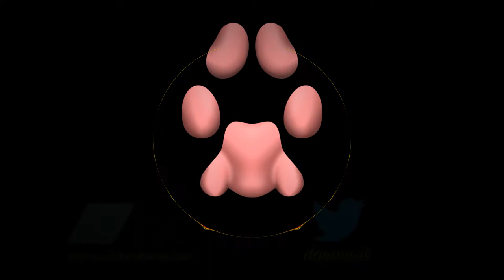Carol of the Bells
▶ Another classic Christmastime song. A fun song to sing; not as fun when you're singing all 4 parts 😅

óÓÒò

🐾 Carol of the Bells has always been an interesting Christmas piece to me. Much like "O' Hanukkah", Carol of the Bells is a happy holiday song written in a minor key. This gives this song a more intense feeling, coupled with the usual high tempo that the song is sung in. I played on that overall feeling and decided to play on the tension the song provides and made it slightly more aggressive.

🐾 Also, yes, all 4 parts (soprano, alto, tenor, and bass (to all the alto singers, I feel for you)) were sung by me. This song was definitely more of a challenge; hearing other renditions of this song, I'm quite certain it was literally meant for a choir to sing. Singing it at the tempo I had it set at, 200bpm in 3/4 time, I hardly had time to breathe! I had to resort to my choir/concert band knowledge of "stagger breathing", so each part was recorded twice, each one taking breaths at different moments, some ever odd measure, others ever even measure. A fun challenge, one I don't know if I want to do again for a little while.

óÓÒò

Youlean Handheld, Stripe Peeks - Youlean
ParameterShake - StevenM
TextTrueType - Ville